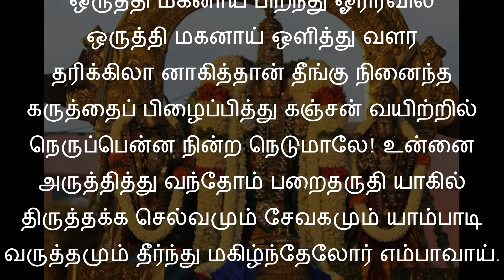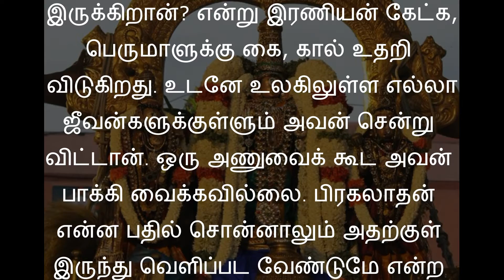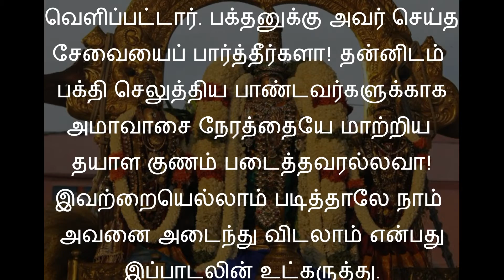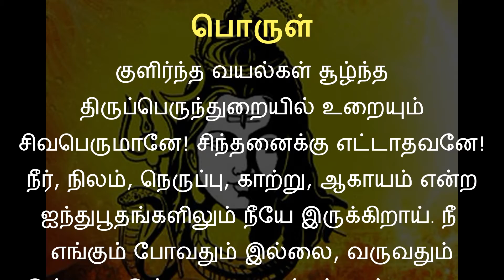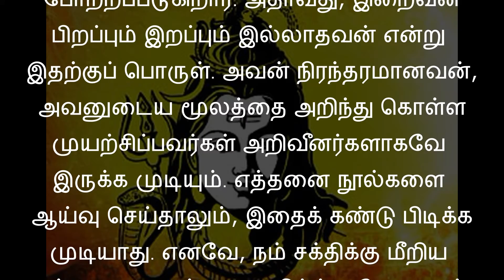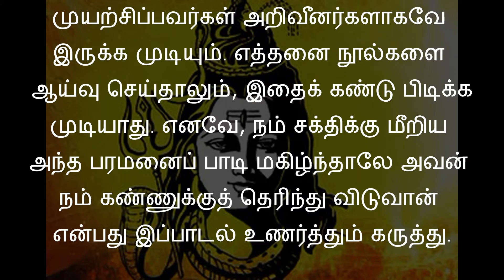மார்கழி - திருப்பாவை பாடல் 25 மற்றும் திருப்பள்ளியெழுச்சி பாடல் 5 - விளக்கம்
மார்கழி மாத முக்கிய விரதங்கள் - மார்கழி மாதத்தில் வழிபாடு என்பது வழி வழியாகத் தொடர்ந்து கடைபிடிக்கப்படுகிறது. அந்த வகையில் மார்கழி மாத நோன்பு என்பது மிகவும் சிறப்பு வாய்ந்தது. மார்கழி மாதத்தில் விரதம் இருந்து விஷ்ணுவை வழிபட்டால் தோஷங்கள் நீங்கி செல்வ செழிப்புடன் வாழலாம். மேலும் திருமணத்தடை நீங்கும், குழந்தை பாக்கியம் கிடைக்கும், தொழிலில் நஷ்டம் நீங்கி லாபம் பெருகும்.

மார்கழி மாதத்தின் ஒவ்வொரு நாளும் நித்ய விரத நாளாகக் கொண்டாடப்படுகிறது. ஸ்ரீமந்நாராயணனின் கேசவா, நாராயணா, கோவிந்தா, மாதவா, மது சூதனா, விஷ்ணு, த்ரிவிக்ரமா, வாமனா, ஸ்ரீதரா, ரிஷிகேசா, பத்மனாபா, தாமோதரா என்ற பனிரெண்டு நாமங்களும், பனிரெண்டு மாதங்களாக கருதப்படுகின்றன. இதில் முதல் நாமமாக விளங்கும் ஸ்ரீமந்நாராயணனின் கேசவா என்பது மாதங்களுக்கு மணிமகுடமான மார்கழியாக விளங்குகிறது.

திருப்பாவை நோன்பு - மார்கழி மாதத்தில், பெண்கள் இருக்கும் விரதங்களில் முக்கியமானது மார்கழி நோன்பாகும். இது பாவை நோன்பு என்றும் அழைக்கப்பெறுகின்றது. பாவை நோன்புக் காலத்தில் ஆண்டாள் இயற்றிய திருப்பாவை, நாச்சியார் திருமொழி மற்றும் ஆழ்வார்கள் பாசுரங்களை பாடி மகிழ்ந்து விரதத்தை கடைபிடிப்பார்கள்.

திருவெம்பாவை நோன்பு - திருவெம்பாவை நோன்பு என்பது மார்கழி மாதம் திருவாதிரை நட்சத்திரத்துக்கு ஒன்பது நாட்களுக்கு முன்பு தொடங்கி கடைபிடிக்கப்படும் நோன்பாகும். இந்த நோன்பு பாவை நோன்பு, கார்த்யாயனி விரதம் என்று அழைக்கப்படும் சிவ விரதமாகவும், வைணவ விரதமாகவும் போற்றப்படுகிறது.

வைகுண்ட ஏகாதசி விரதம் - மார்கழி மாதத்தில் வைகுண்ட ஏகாதசி விரதத்தை கடைபிடித்தால் மகாவிஷ்ணு மகிழ்வுடன் சொர்க்கத்தில் இடம் தருவார் என்பது ஐதீகம். இவ்விரதம் இருப்பதால் சகல பாக்கியங்களும் கிடைக்கும். கல்வி, பதவி, புத்திர பாக்கியம் கிட்டும். நம் விருப்பங்கள் அனைத்தும் நிறைவேறும். பாவம் விலகும். மறுமையில் சொர்க்கம் கிட்டும்.

ஆண்கள், பெண்கள் என இருபாலரும் இந்த விரதத்தை கடைபிடிக்கலாம். வைகுண்ட ஏகாதசி விரதத்தை அனுஷ்டித்தால் மூன்று கோடி ஏகாதசி விரதங்களைக் கடைபிடித்த பலன் கிடைக்கும். அதனால் முக்கோடி ஏகாதசி என்றும், மோட்ச ஏகாதசி என்றும், பீம ஏகாதசி என்றும் இதற்குப் பெயருண்டு. பாற்கடல் நஞ்சினை ஈசன் விழுங்கியதால் நஞ்சுண்ட ஏகாதசி என்றும் கூறுவர்.

திருவாதிரை நோன்பு - திருவாதிரை நோன்பு (விரதம்) என்பது திருவாதிரை நட்சத்திரத்தோடு கூடிய பௌர்ணமி நன்னாளில் இருக்கும் ஒரு நோன்பாகும். இவ்விரதம் சிவனுக்கு மிகவும் உகந்தது.

மார்கழி மாத திருவாதிரையை இறுதி நாளாகக் கொண்டு, பத்து திங்கள் திருவெம்பாவை நோன்பு கடைபிடிக்கப்படுகின்றது. இவ்விரதத்தை கடைபிடிப்போர் திருவாதிரை தினத்தில் உபவாசம் இருந்து மறுநாள் பாராயணம் செய்வர். இந்நாளில் பெண்கள் மாங்கல்ய பலனுக்காக நோன்பு இருப்பார்கள். திருவாதிரை நட்சத்திரம் அன்று புது மாங்கல்யச் சரடு மாற்றிக் கொள்வார்கள்.